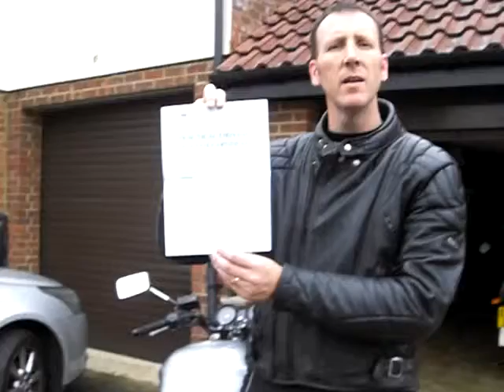Christopher Barnes... Passed DAS Pupil.MOV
Another satisfied pupil who passed his test with 1 Stop Instruction.